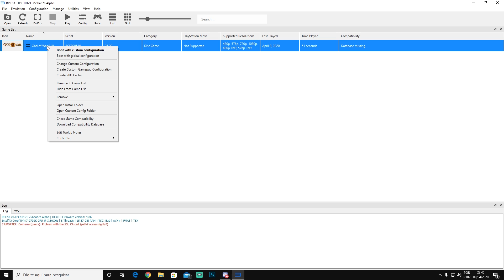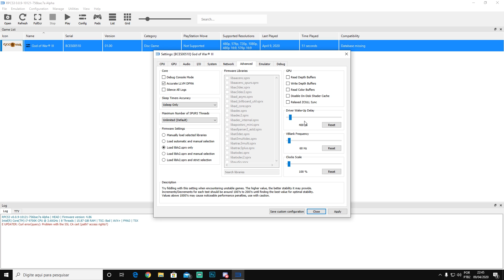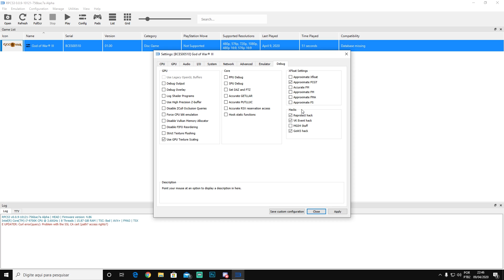GOD OF WAR 3 (RPCS3 CUSTOM BUILD) | O MELHOR DESEMPENHO POSSÍVEL | EMULADOR DE PS3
👑Agradecimento aos Membros do Canal:
✓Fells
✓Chata
✓Junior Rodrigues
✓Antônio Carlos
✓Uoston

▶️Twitch.tv: teasergamesoficial
▶️Skype: Luis_Teaser Games

▶️Placa Mãe: ASUS PRIME Z370M - PLUS II
▶️Processador: I7 9700K
▶️WATER COOLER: COOLER MASTER SEINDON 240P
▶️Memoria: 16GB DDR4 HYPERX 2400mhz
▶️Placa de Vídeo: GYGABITE GTX 1070 G1 GAMING
▶️SSD: PNY 120GB
▶️HD: SATA III 7200rpm 3TB
▶️Fonte: CORSAIR CX 650w 80 plus bronze
▶️SO: Windows 10 64bits

▶️Placa Mãe: Biostar B350GTX
▶️Processador: AMD RYZEN 3600
▶️Memoria: 16GB DDR4 XPG 2666mhz (OC 2933mhz)
▶️Placa de Vídeo: GTX 970 EVGA
▶️SSD: 120gb Kingston
▶️HD: SATA III 7200rpm 1TB
▶️Fonte: Strike X 500w 80 plus bronze

￭￭￭￭￭￭PERIFÉRICOS￭￭￭￭￭￭